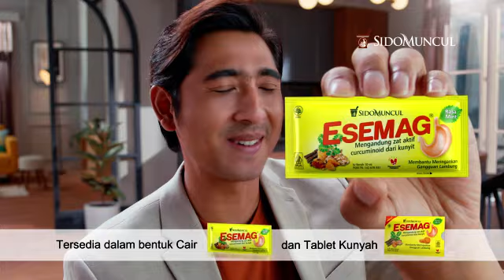Esemag 30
This is Music Portfolio only of
Twodees Music Production House.

LEGAL NOTICE AND COPYRIGHTS. All titles were original compositions, arrangements and produced by TWODEES MUSIC except noted. Some tune identities and melodies provided by the clients and agencies were granted to TWODEES to use them as is or to recompose.
TWODEES has no intention of doing such act to infringe the copyright law or to violate the intellectual rights.
All materials were brought to broadcast by the media and/or agencies wich acted as the publisher.
To obtain any copyrights informations, please contact the media or the advertising agency.
This is a music portfolio of Twodees Music Productions. We might picked different versions to one on-air to suit our purposes